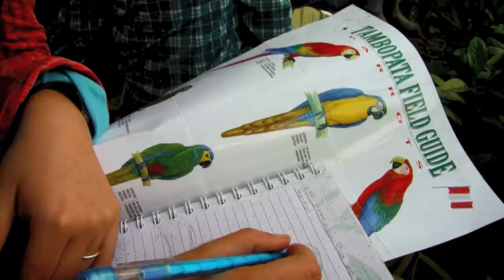One Second of Beauty Peru 2015